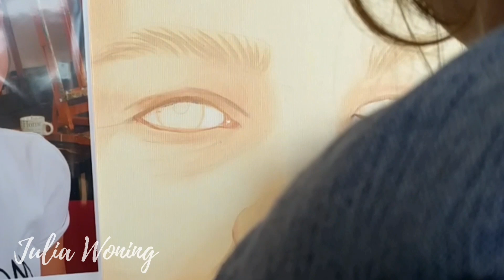Portrait in Acrylics by Julia Woning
The Dutch online magazine "Kunstenaar Magazine" published an article in which I show how I painted a portrait with Ara acrylics.

Voor het online Kunstenaar Magazine schrijf ik maandelijks een artikel afgelopen maand: Hoe ik met Ara artist acrylics een portret schilder.

The reference photo is made by me

MATERIALS
Ara Artist Acrylics on canvas from Museo

I am Julia, an illustrator, artist, author and art teacher from the Netherlands. On my channel you can find drawings, paintings in all kinds of materials and subjects.